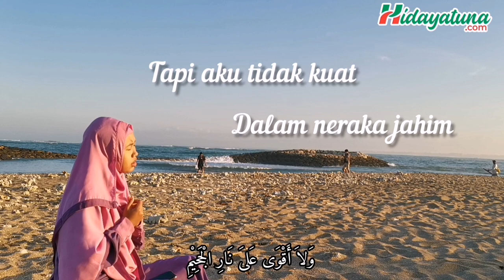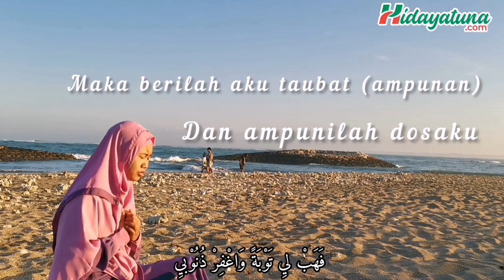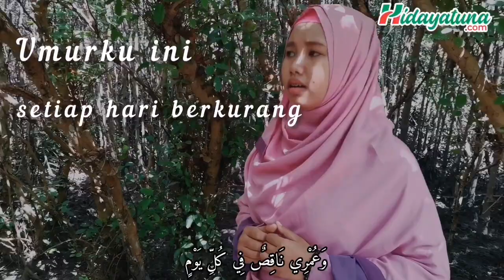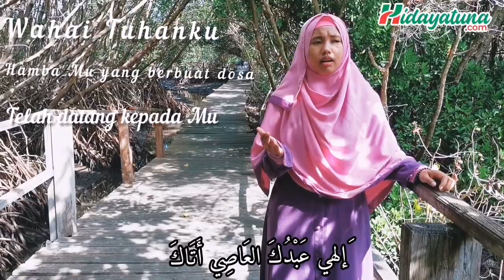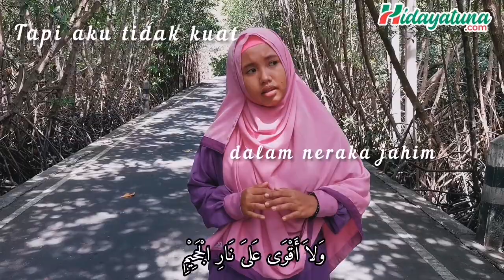Al I'tiraf Cover Rosalinda Fanka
Dukung  “Rosalinda Fanka” Agar menjadi Pemenang, caranya sangat mudah. .